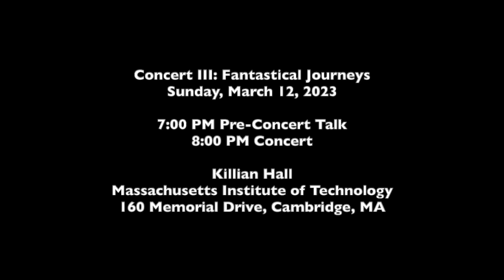CNM 2022-23 // Festinger Interview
Richard Festinger is interviewed by our 2022-23 Collage Fellow, Lingbo Ma, about his new work "Il était une fois...", a CNM 50th Anniversary Commission, being premiered on March 12, 2023 at 8:00 PM at MIT's Killian Hall.